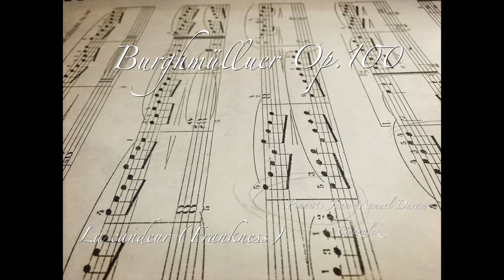Le chandeur Burgmuller Op 100 / Juan Manuel Duran Gonzalez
Method: F. Burgmuller Op 100
Song: Le candeur
Pianist: Juan Manuel Duran Gonzalez
Estudio: Kopal HS